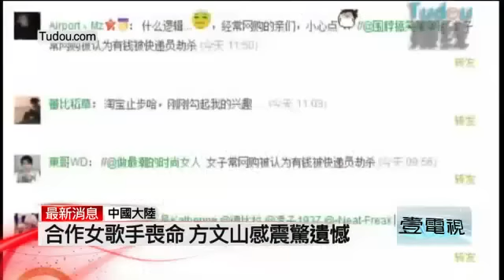女歌手遭性侵殺害 網購「快遞」劫色奪命